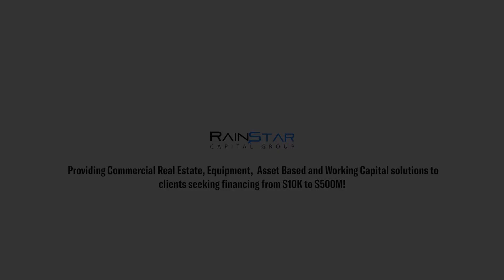Grow Your Business by Accessing Credit Lines Against Your Inventory!